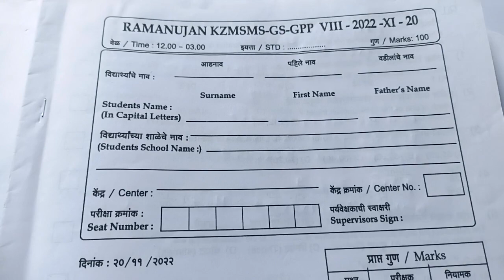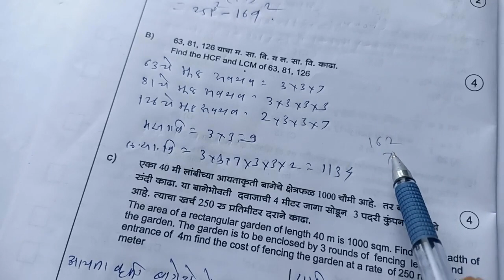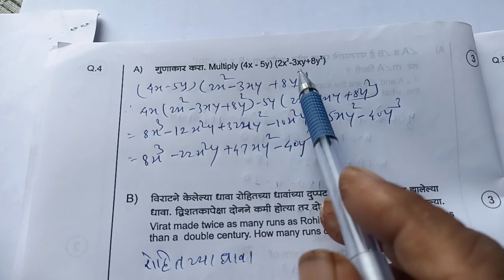208)8 वी गणित प्राविण्य परीक्षा सराव प्रश्नपत्रिका 2022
208)8 वी गणित प्राविण्य परीक्षा सराव प्रश्नपत्रिका 2022